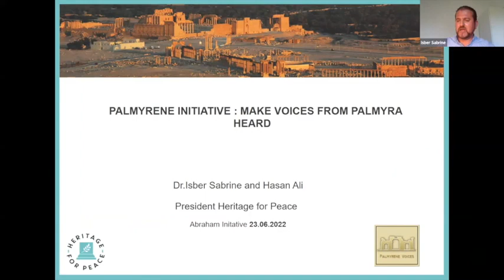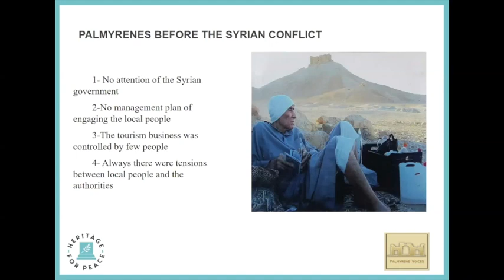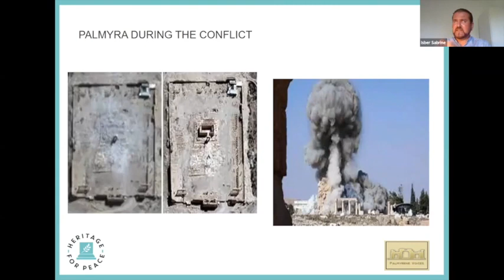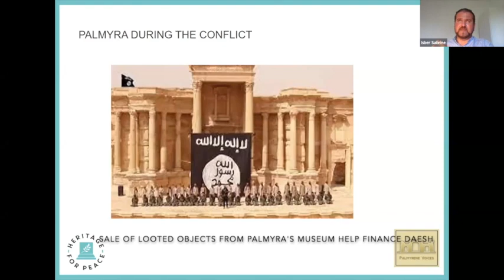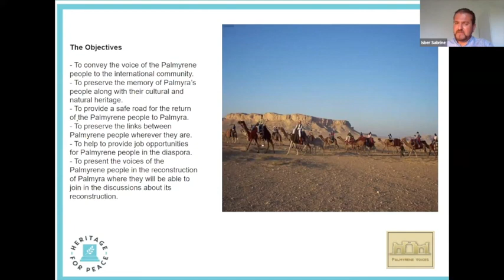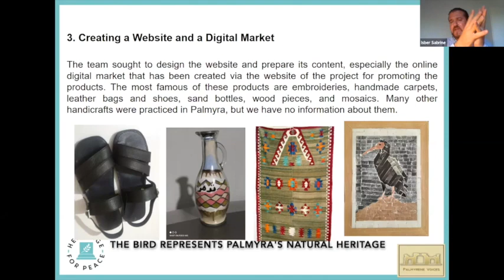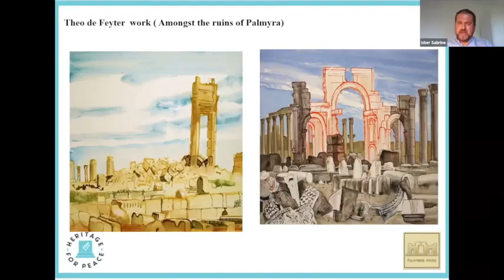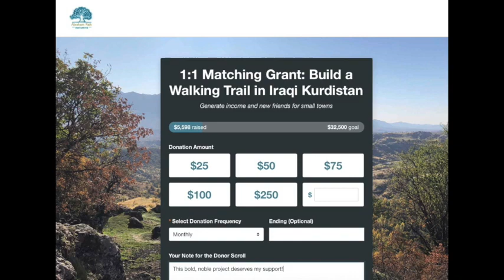Saving Palmyra - Abraham Path Initiative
Saving a world heritage site like Palmyra means more than protecting and restoring the magnificent monuments of the past. It means promoting and respecting the people of the city itself -- the Syrians that live and work in and near the heritage site. People that feel the impact of war. That grieve the loss of home. And who are mostly neglected by the international community -- and the news media -- when disasters, such as ISIS, strike. "Daesh used Palmyra to promote itself!" says archaeologist Dr. Isber Sabrine, our guest on this episode of "Meet Us on the Abraham Path."